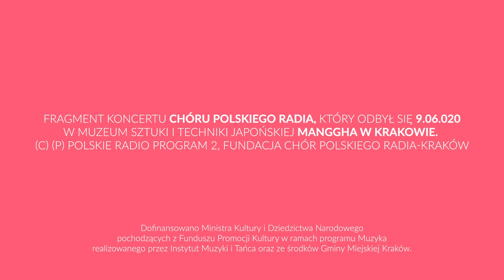Fryderyk Chopin - Mazurek B-dur op 7 nr. 1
na głos solowy, chór mieszany oraz trio jazzowe
arr. Paweł Tomaszewski
Zarejestrowano podczas koncertu "Navigatio. Amor. Urodziny Chopina"
9 czerwca 2020 r. w Muzeum Sztuki i Techniki Japońskiej Manggha w Krakowie.

Wykonawcy:
Dorota Miśkiewicz - śpiew
Paweł Tomaszewski – fortepian, aranżacje
Robert Kubiszyn – gitara basowa
Paweł Dobrowolski – perkusja
Maria Piotrowska-Bogalecka - dyrygent

Koncert "Navigatio. Amor. Urodziny Chopina" z cyklu Chór Polskiego Radia dedykacje muzyczne dofinansowano ze środków Gminy Miejskiej Kraków oraz ze środków Ministra Kultury i Dziedzictwa Narodowego pochodzących z Funduszu Promocji Kultury w ramach programu „Muzyka”, realizowanego przez Instytut Muzyki i Tańca.
CHOPIN, CHÓR POLSKIEGO RADIA, POLSKIE RADIO